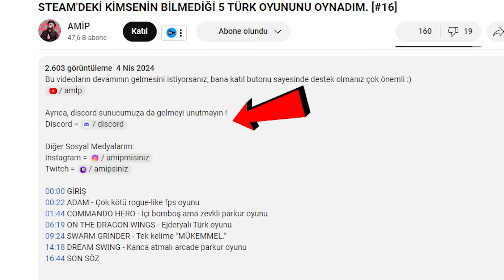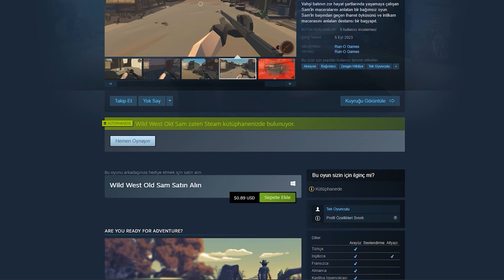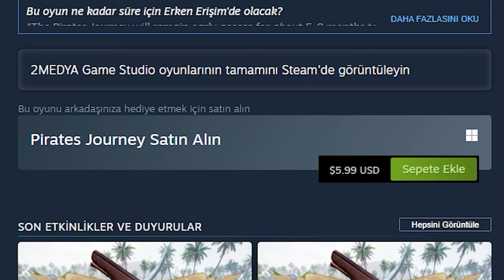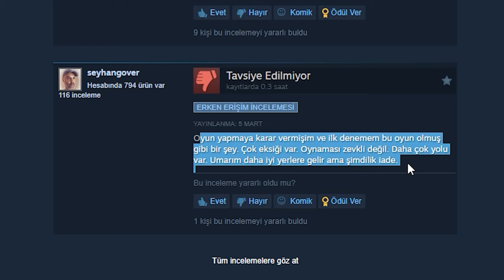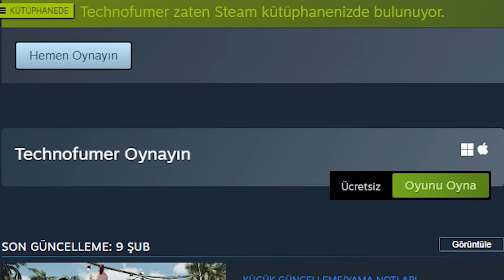STEAM'DEKİ 5 ADET ÇER ÇÖP TÜRK OYUNUNU OYNADIM ! [#18]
Bu videoların devamının gelmesini istiyorsanız, bana katıl butonu sayesinde destek olmanız çok önemli :)

Ayrıca, discord sunucumuza da gelmeyi unutmayın !

00:00 INTRO
00:20 SPONSOR: GeForce Now
01:00 Wild West Old Sam - Hazır asset gaming
03:01 ALACA - Potansiyel vaat eden rogue-like
04:30 Pirates Journey - Medieval Dynasty ama türkiş
09:14 Merchant of Bohemia - Tüccarcılık oyunu
10:30Technofumer - Bu ne aq ?